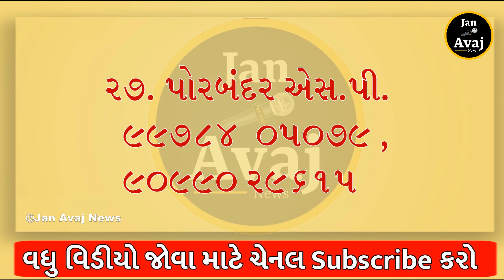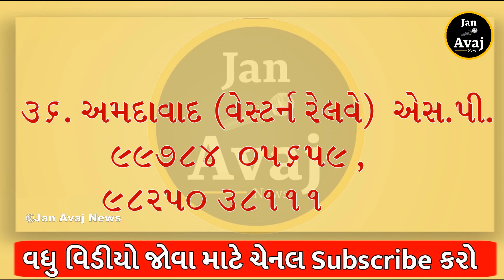તમામ જિલ્લાના SP ના મોબાઈલ નંબર, ગુજરાત સરકાર દ્વારા જનતા માટે જાહેર